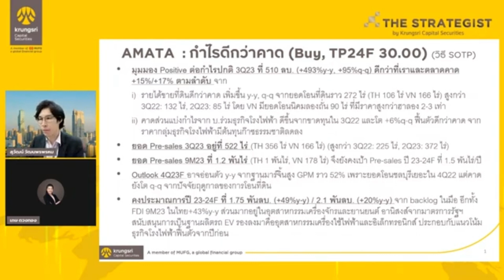AMATA : Research highlight: 15 November 2023